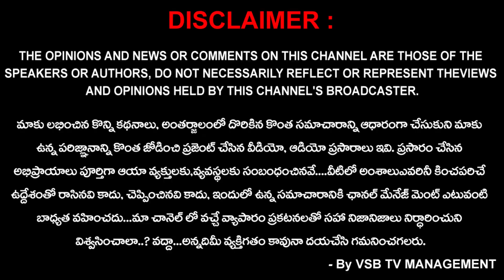విద్యార్థులు అన్ని రంగాల్లో విజయం సాధించాలంటే ఏం చేయాలంటే..? | Chanakya Neeti || VSB TV